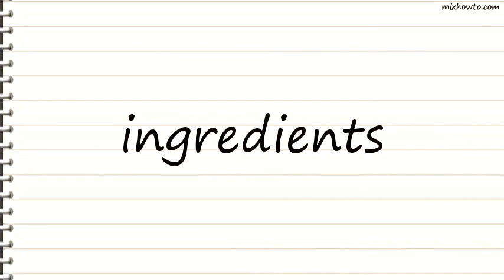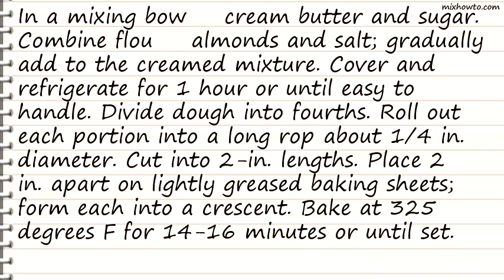Recipe Almond Crescents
INGREDIENTS:
-1 cup butter (no substitutes), softened
●3/4 cup finely ground almonds